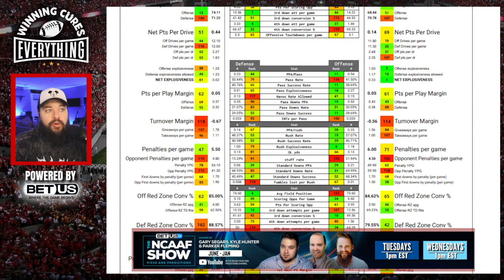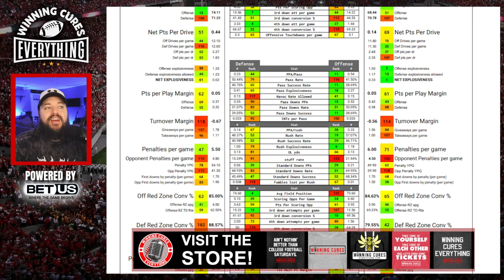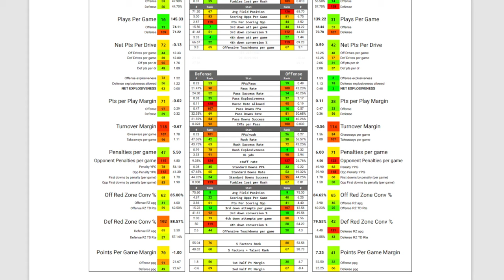UCF vs Texas Tech Picks & Prediction Against the Spread 2023 College Football Analysis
UCF vs Texas Tech Picks Against the Spread 2023 Predictions

Gary gives a quick preview, analysis, score prediction based on advanced stats and data & his pick (lean) against the spread (ATS) for the 2023 College Football Week 12 matchup featuring Texas Tech vs UCF!